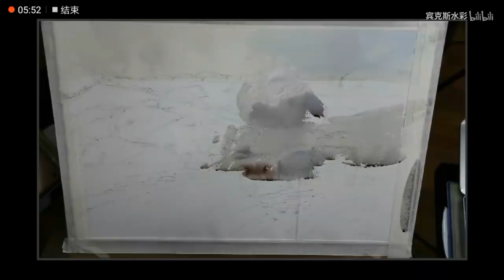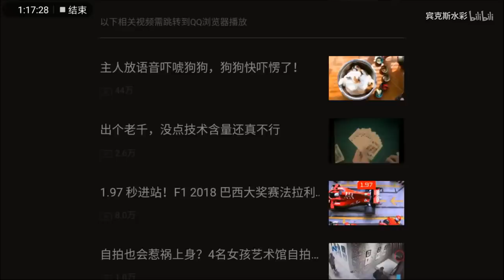【水彩】左拉玆先生教你画风景